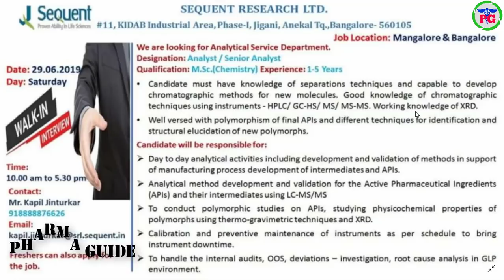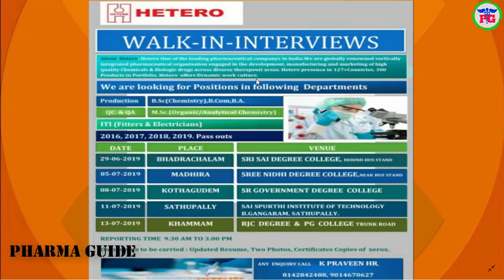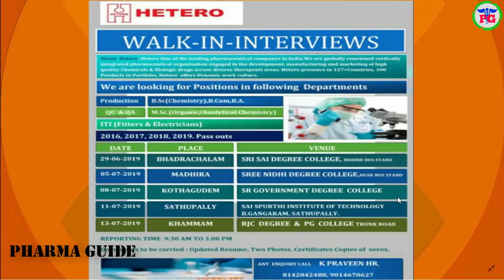PHARMA NEWS #422 || Dr.REDDY'S SEQUENT HETERO Pharma Jobs For Freshers & Experience